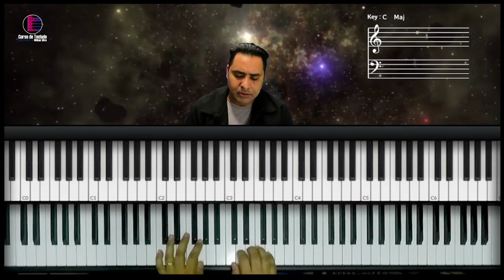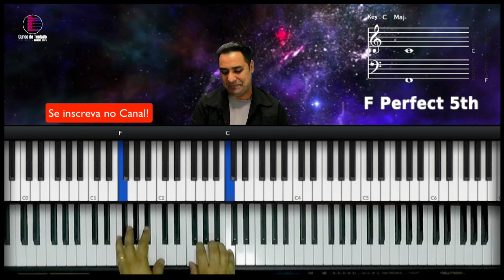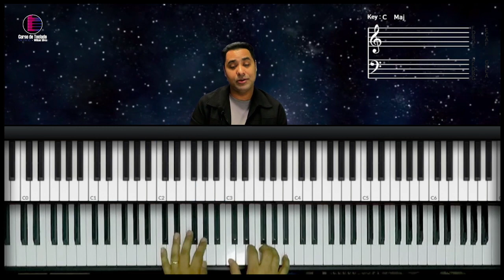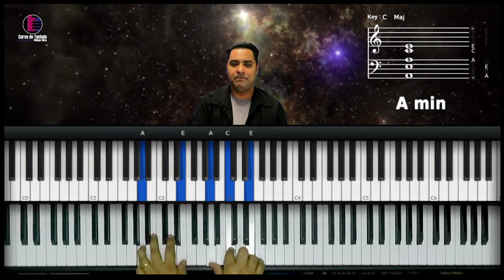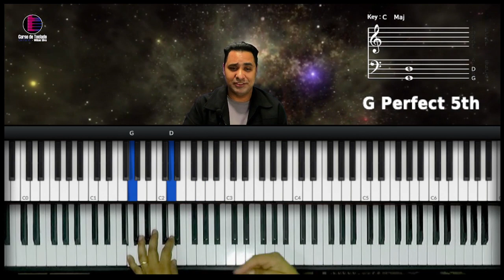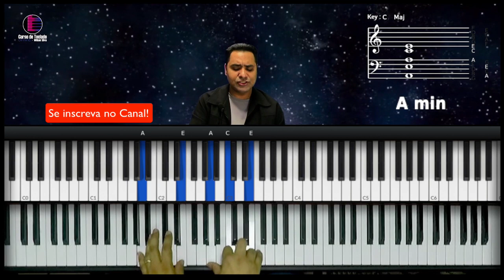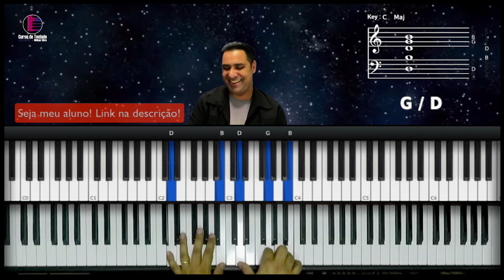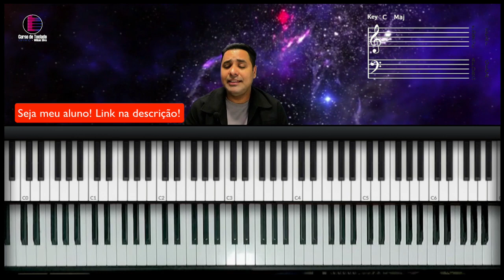Quero que valorize - Aula de Teclado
como tocar Quero que valorize no teclado
Quero que valorize teclado
tutorial Quero que valorize
tutorial Quero que valorize  no teclado
Quero que valorize aula de piano
Quero que valorize o que você tem
Você é um ser você é alguém
Tão importante para Deus
Nada de ficar sofrendo angústia e dor
Eu venho falar do valor que você tem
Ele está em você